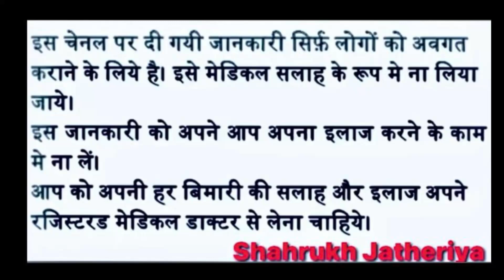Fogg Extreme Desire Body Spray Review & Fragrance Test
Fogg Extreme Desire Body Spray Review
Fogg Extreme Desire Body Spray Long Lasting
Fogg Extreme Desire Body Spray Fragrance Test
Fogg Extreme Desire Body Spray How To Use
Fogg Extreme Desire Body Spray Kaise Use Karen
Fogg Extreme Desire Body Spray New Launch
Extreme Desire Body Spray
Fogg Extreme Body Spray
New Launch Body Spray
Fogg Body Spray
New Fogg Body Spray
Body Spray For Men